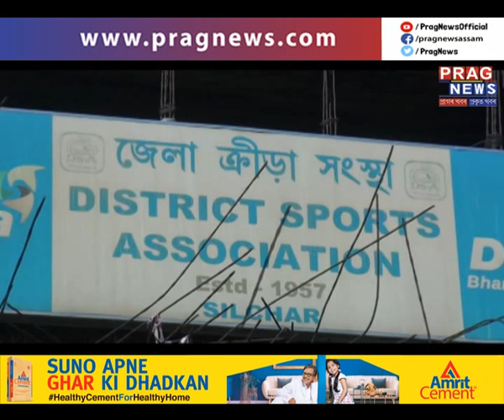NOT JUST GAMES!!! Political games enter into Silchar District Sports Association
Parallel to games, political games have entered the Sports grounds in Silchar as chaos spread over the next President of the association.